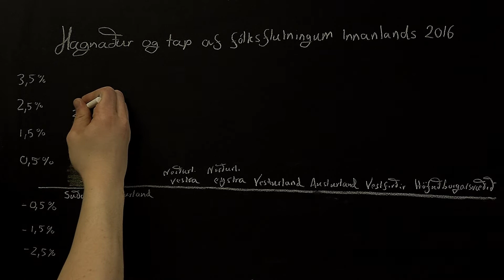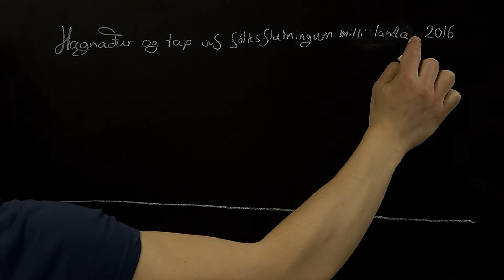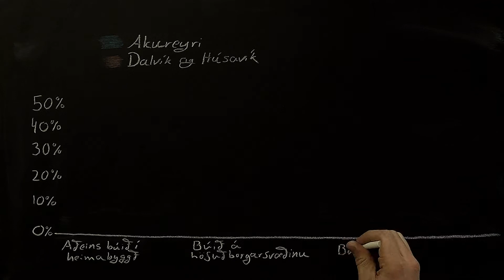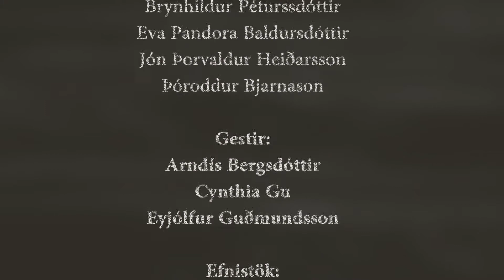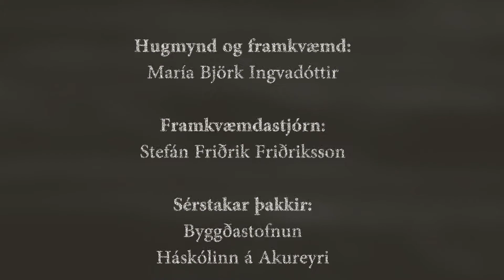Landsbyggðalatté - 2. þáttur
Hreyfanleiki